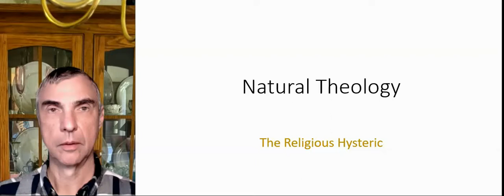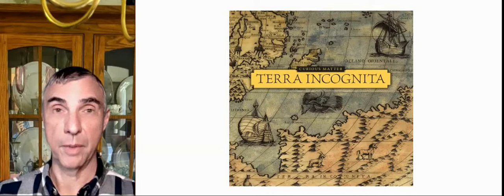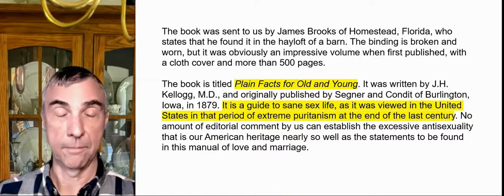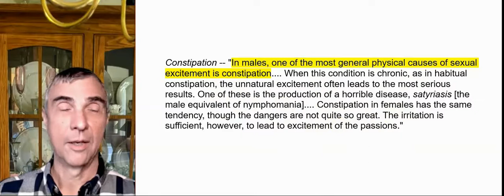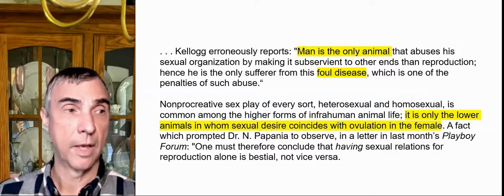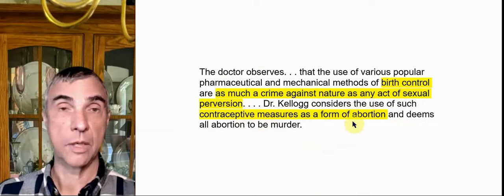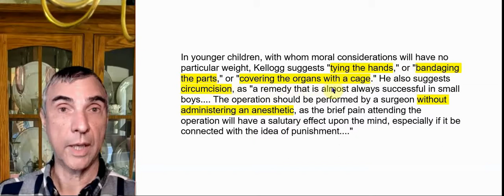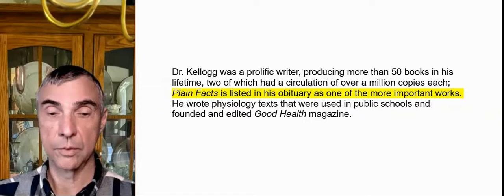43 - The Religious Hysteric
A type of person I call "the religious hysteric"; stable and unstable equilibrium; Terra Incognita; the Playboy Philosophy; Hugh Hefner; Dr. Kellogg; “Plain Facts for Old and Young”, a guide to a sane sex life; postponing puberty; mental unchastity; filthy imaginings; lascivious daydreams can cause premature death; only proper use of sex is reproduction; marital excesses; a child conceived in lust; birth control a crime against nature and a form of perversion; contraception a form of abortion; masturbation; penitential books; detecting a child practicing the “solitary vice”; tie the hands; bandage the parts; cover the organs with a cage; circumcision without anesthetic; internationally renowned doctor; representative views; physiology texts used in public schools;
Errata: "hideousness" not "hiddenness"